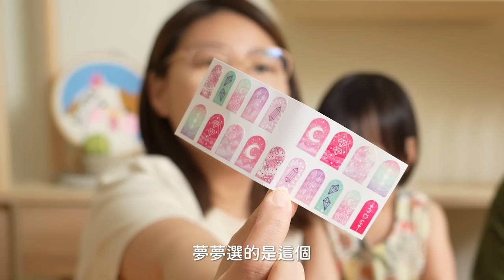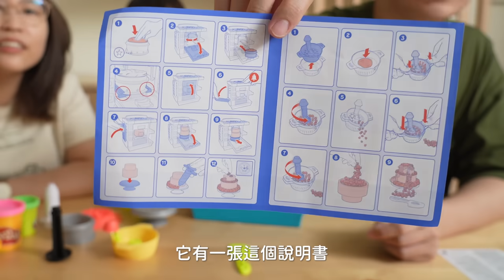哇哇哇哇哇哇！以前玩具太可怕了吧！ 開箱小時候夢幻玩具！！！【腦波弱開箱】EP96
讓蕾夢看看以前我們的夢幻玩具！！
小時候每次都只能看著電視流口水
現在終於可以花自己的錢把他們買回來了～～
強迫推銷給夢夢😎